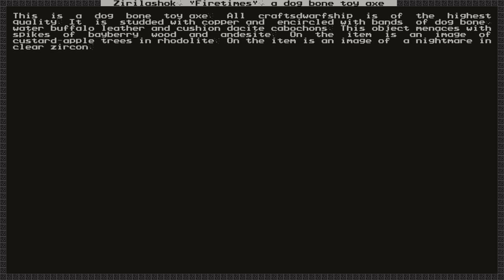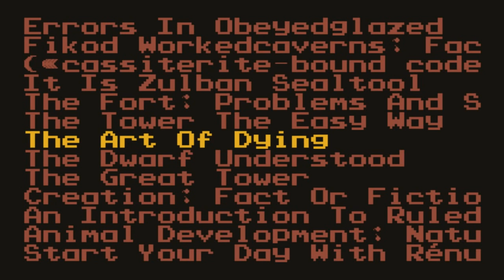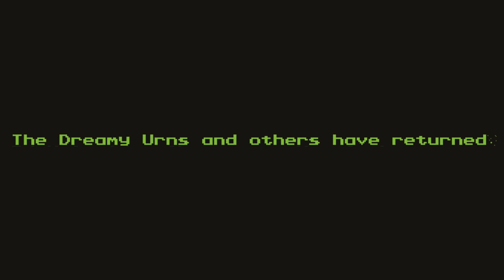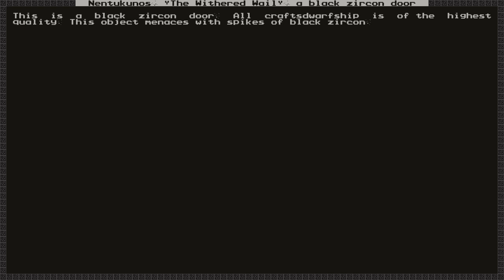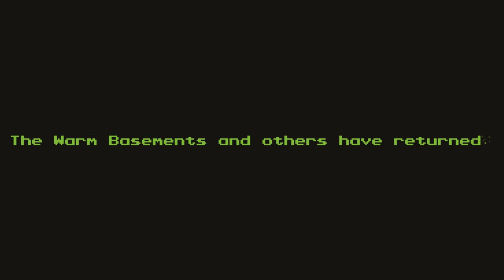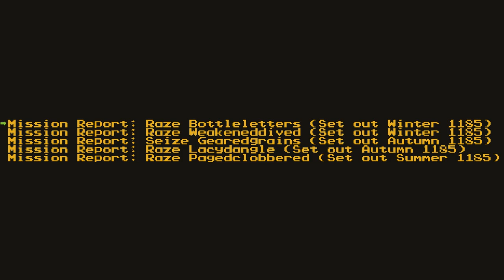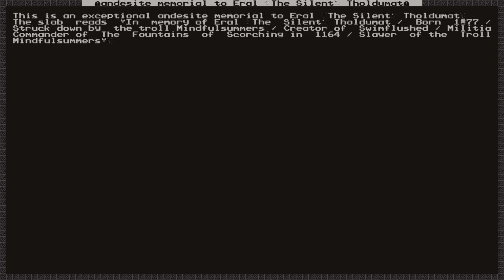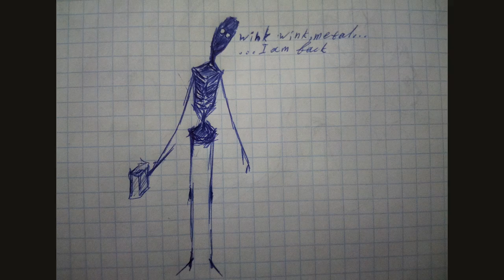Scorchfountain Ep.13: Calmly Marching On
While Scorchfountain's forces march across Orid Ashi, the Beardless Baron enjoys some down time away from the hustle and bustle of the fortress alongside a new friend...

-If you would like to try this tileset or the colors used, check out the description under the first video in this series!